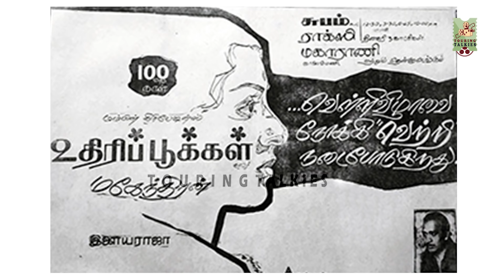மகேந்திரனும் பொன்னியின் செல்வனும் - Kalaignanathin Payanam| Episode-39